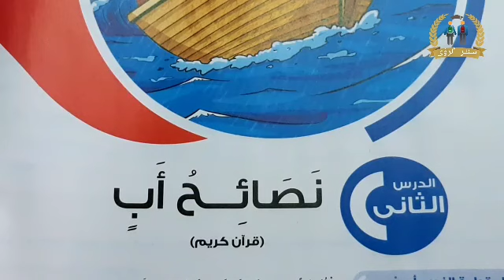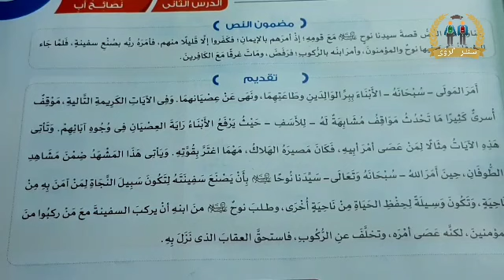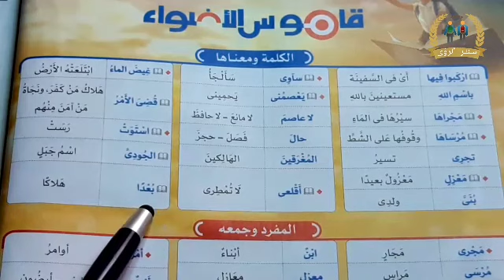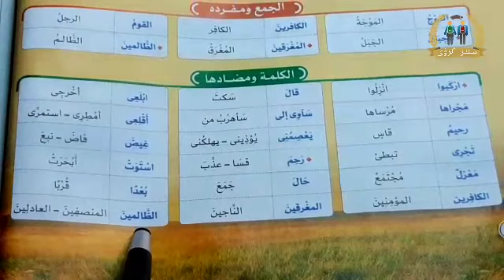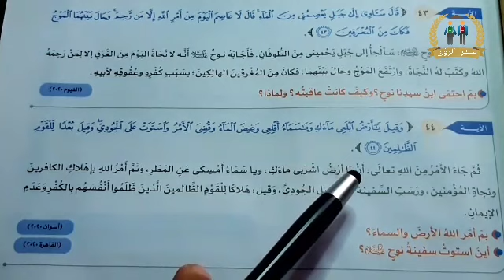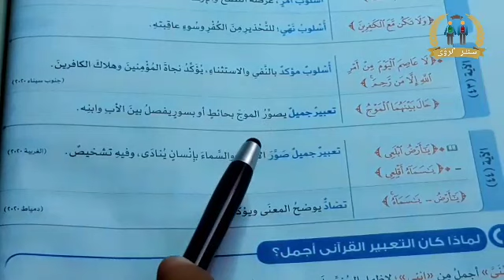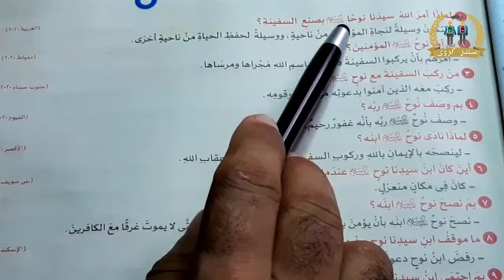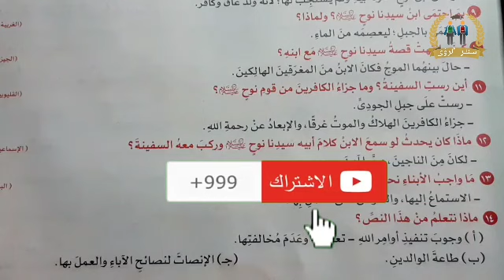شرح درس نصائح أب لغة عربية للصف السادس الابتدائي الترم الاول 2022 | الدرس الثاني | الوحدة الاولى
شرح الدرس الثاني : نصائح أب ( قرآن كريم ) الوحدة الاولى من مادة اللغة العربية الصف السادس الابتدائي الترم الاول 2022 . يتناول هذا النص قصة سيدنا نوح عليه السلام مع قومه إذ أمرهم بالإيمان ؛ فكفروا إلا قليلا منهم ، فأمره  ربه بصنع سفينة ، فلما جاء الطوفان ركب فيها نوح و المؤمنون ، و أمر ابنه بالركوب ؛ فرفض ، ومات غرقا مع الكافرين .
الشرح من كتاب الأضواء مادة اللغة العربية الصف السادس الابتدائي الفصل الدراسي الاول 2022 .